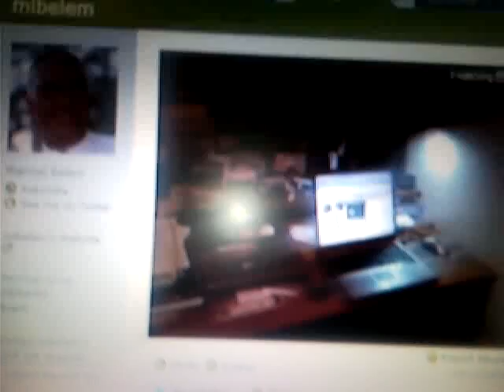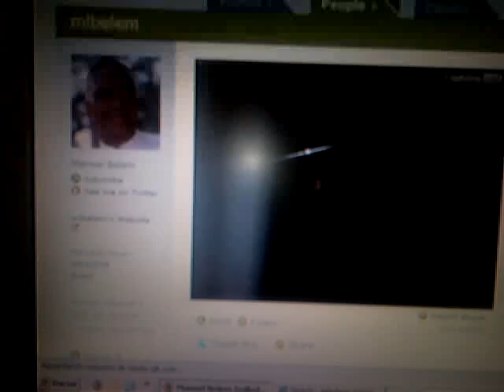Qik - mlbelem by Manoel Belem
Streamed by Manoel Belem.